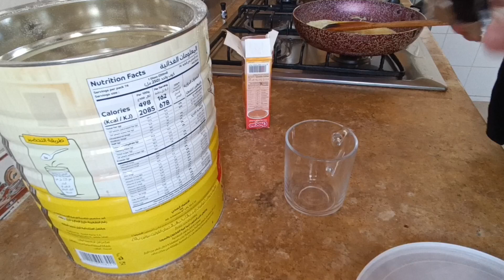روتين صباحي محفز🏃شاركت معاكم غدايا مريقة بالدجاج والزيتون محبوبة الجماهير سر بنتها فهاد الفيديو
غديوة بسيطة